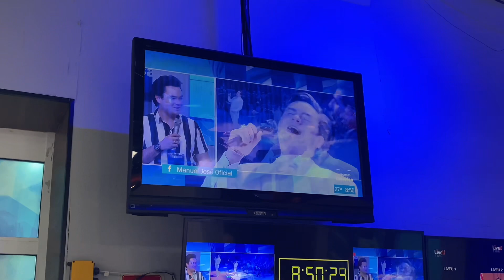Manuel José - Televisa Las Noticias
Manuel José, Showcenter Monterrey 15 de Julio 2022.

Entradas en Taquillas del Showcenter Monterrey, Superboletos,  Innova Sport y Palacio de Hierro